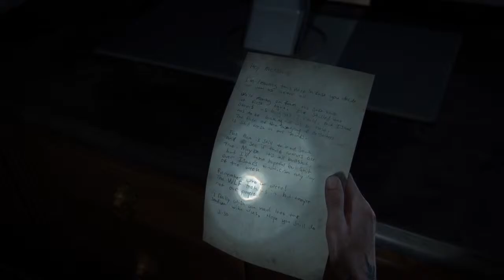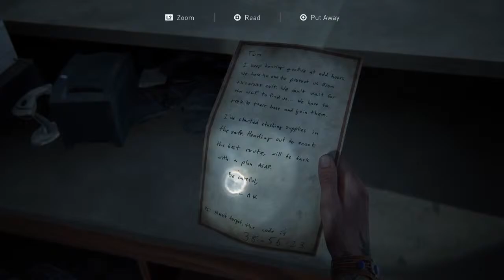The Last Of Us Part 2 Remasterd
Breah is playing For Fun